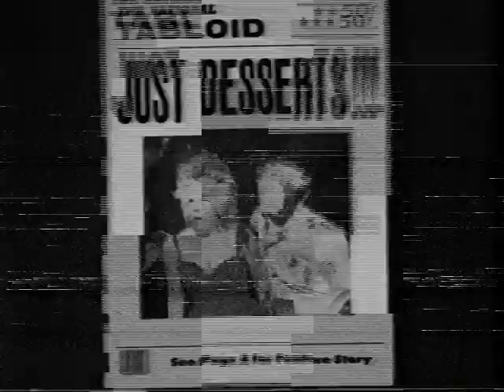Divine Miss M: Bette Midler w/ Mick Jagger - Beast of Burden - 6 Degrees of Trivia - Fun Facts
Must Read: "Six Degrees of Trivia" and Credits listed below.

Starring:  Bette Midler & Mick Jagger
Director: Allan Arkush
Additional Choreography & Casting: Lori Eastside

Guitar: Jimmy Rip
Drums: Lenny Ferrari
Bass: Ray Bennett
Guitar: "Frankenstein"
Girl Dancing With Mick:  Stacey Nelkin
Sheik: Martin von Haselberg

SIX DEGREES OF TRIVIA:
- Allan Arkush directed a cult film callled "Get Crazy" which featured Lori Eastside and Stacey Nelkin.
- Lori who played Nada in Get Crazy submitted a Lenny Ferrari song to the Get Crazy production for her to sing and it was used .
- Lori was lead female vocalist for Kid Creole & The Coconuts.She was auditioned by the musical director Coati Mundi.
- Lori suggested Coati Mundi for a role in Get Crazy. He was cast a the guitar player for the "Reggie Band".
- Malcolm McDowell played the "Reggie" role which was patterned after Mick Jagger.
- Lori was Mick's personal fitness instructor. She also choreographed his solo show.
- Lori casted Jimmy Rip in the video whom she met when they were both members of Kid Creole and The Coconuts.
- After meeting on the video Jimmy Rip went on to be Mick's lead guitarist for his solo tour
- Bette's former music director is Barry Manilow
- Coati Mundi as part of the Kid Creole & The Coconuts performed on Barry's TV special "Big Fun On Swing Street"
- The person playing the sheik is Bette's husband.

Semi Non-Sequitor:
- Bette started out singing in "The Baths". Most people start out singing in the showers.

Comments are welcomed but please refrain from the use of profanity.